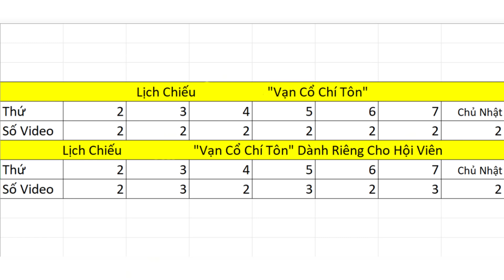Vạn Cổ Chí Tôn Chap 1465 - 1466 - 1467 | Tiệc Tiếp Đãi "Lý Vân Tiêu"